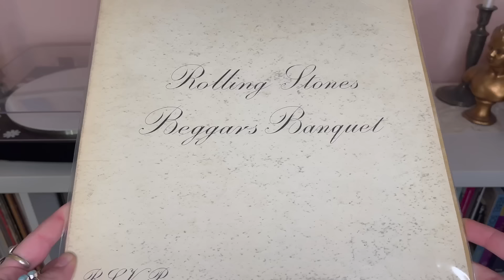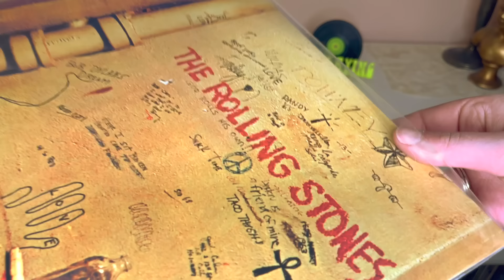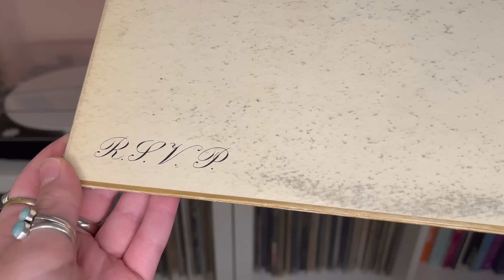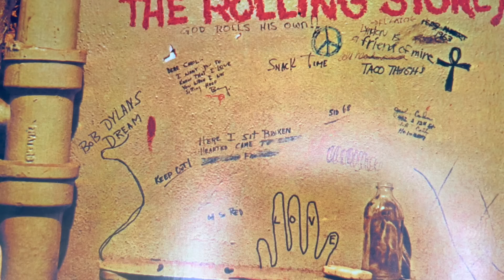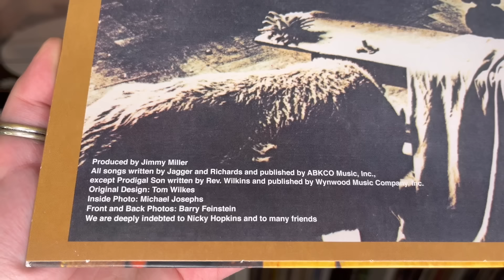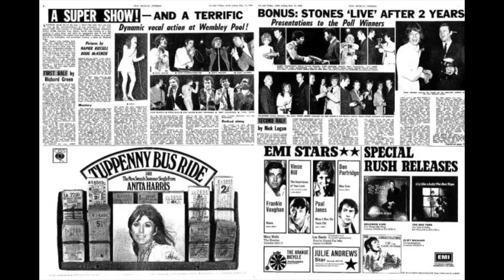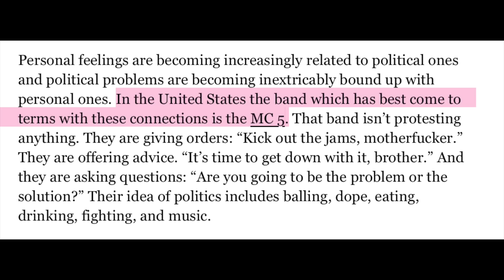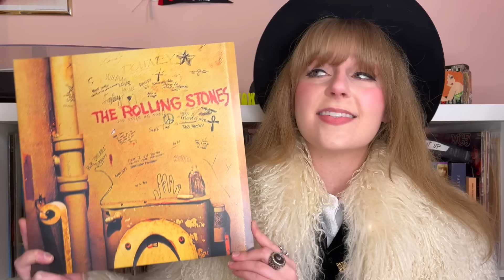The Rolling Stones - Beggars Banquet, 55 Years Later｜Vinyl Monday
Pleased to meet you, hope you guessed my name.
Welcome (or welcome back) to Vinyl Monday! This is my weekly series where I chat about classic albums in my collection that I love. My thoughts on the Rolling Stones’ Beggars Banquet, released 55 years ago this week.

Timestamps:

intro – 0:00
Beggar’s Banquet – 1:19
track listing/release – 14:24
rock and roll circus – 18:56
my thoughts – 22:08
thanks for watching! – 34:51